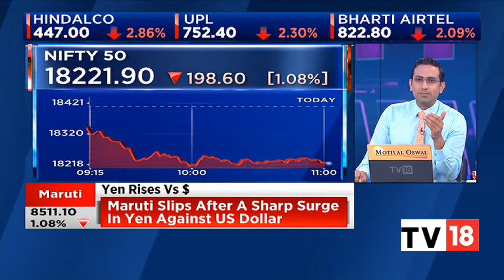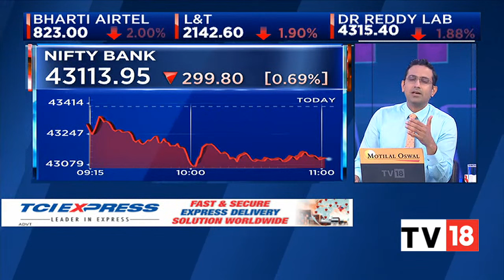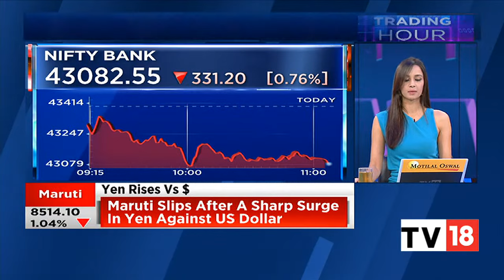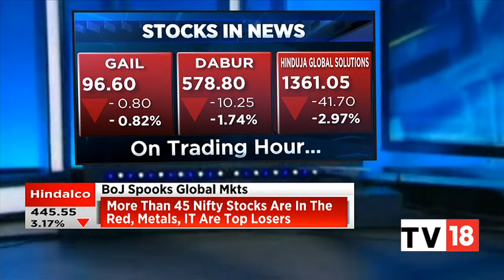Weak Global Cues Leads To Sharp Fall In Market, Sensex & Nifty Down 1% | Trading Hour | CNBC-TV18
Weak global cues lead to a sharp fall in the market with both Sensex and Nifty down one percent. The Sensex at 61117.30 and the Nifty at 18206.20. Listen in.

n18oc_business